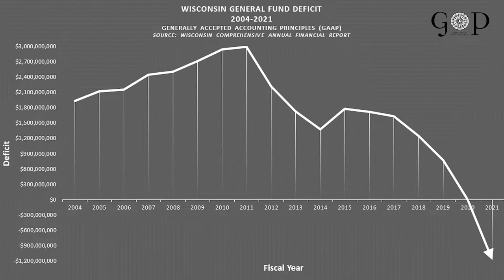Senators Dale Kooyenga and Howard Marklein discuss the importance of two constitutional amendments.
Senators Dale Kooyenga (R-Brookfield) and Howard Marklein (R-Spring Green) discuss two imminent constitutional amendments that would require the state to follow standard accounting practices for state budgeting and another that restores constitutional authority to the state legislature over the use of federal dollars. The amendments guarantee Wisconsin will exercise fiscal responsibility well into the future regardless of who is in charge. Both amendments require approval by the voters to be added to the state constitution.